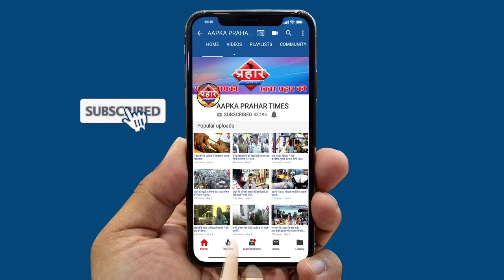मुम्ब्रा शाहीन बाग़ की महिलाओ का प्रेस कॉन्फ्रेंस||Aapka Prahar Times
मुम्ब्रा शाहीन बाग़ की महिलाओ का प्रेस कॉन्फ्रेंस
कोरोना का खतरा टालने के विरोध होगा
जारी रहेगा CAA का विरोध